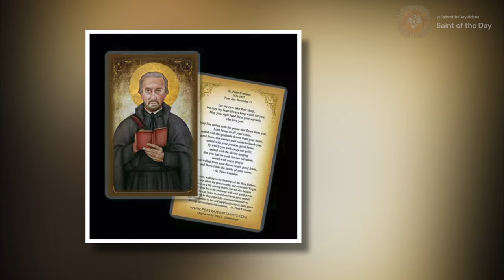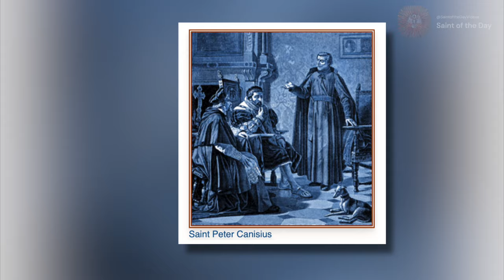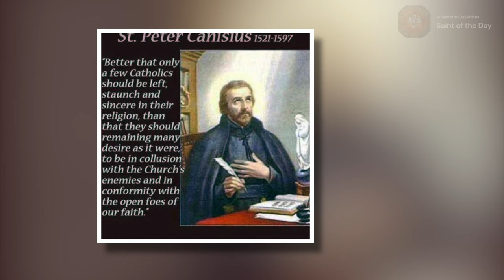Saint Peter Canisius, SJ and Doctor of the Church - April 27th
Born: 1521 in Holland
Died: December 21st, 1597
Canonized in 1925 by Pius XI
Declared Doctor of the Church in 1927 by Pope Pius XI

St. Peter Canisius, SJ (1521—1597) - IgnatianSpirituality.com. (2023, January 24). Ignatian Spirituality.

Wikipedia contributors. (2023c). Peter Canisius. Wikipedia.